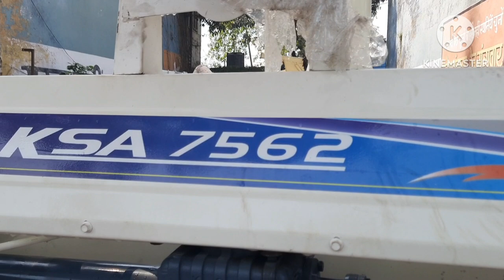मैं सब्सिडी के नाम पर किसानों को लूटने वालों की ऐसी तैसी कर दूंगा|50hp चलाएगा 62 इंची रीपर|3 लाख लोन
मैं सब्सिडी के नाम पर किसानों को लूटने वालों की ऐसी तैसी कर दूंगा|50hp चलाएगा 62 इंची रीपर|3लाख लोन
ksa Reaper